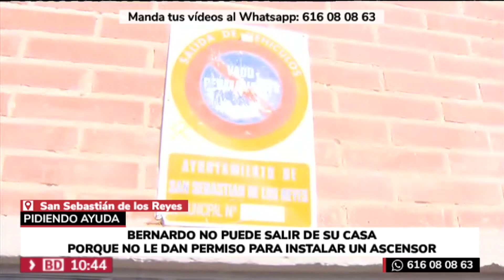Chantajea a sus vecinos con no dejarles poner ascensor si no le perdonan pagar la derrama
Bernardo vive en un piso en San Sebastián de los Reyes y sufre una discapacidad y acaba de ser operado de una hernia discal. Necesita un ascensor para poder salir a la calle. La instalación y el presupuesto está aprobado e incluso han pedido un préstamo para sufragar los gastos, pero el propietario del local se lo impide.

Se niega a permitirles la entrada para el refuerzo de las vigas del hueco del ascensor. Asegura que está haciendo chantaje a los vecinos y ha llegado a pedirles que le perdonen pagar una derrama de 6.000 euros para permitirles que se pueda poner el elevador.

Los vecinos cuentan que lo han denunciado y que el ayuntamiento les ha contestado que no pueden hacer nada. Llevan un año peleando y están desesperados, sobre todo Bernardo que vive encerrado en su casa.